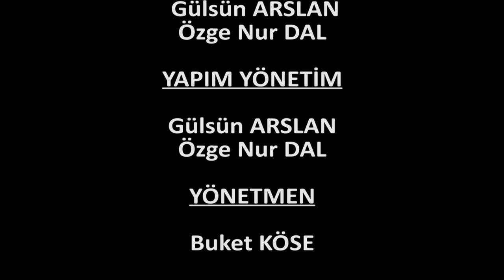Klaket - Bölüm 1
Aydın Adnan Menderes Üniversitesi Televizyonu Klaket Programı